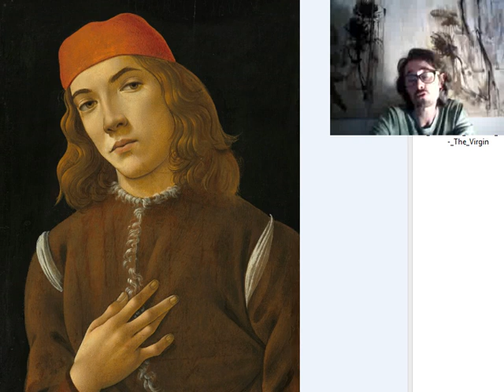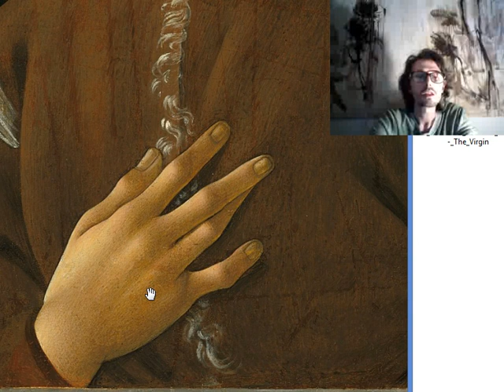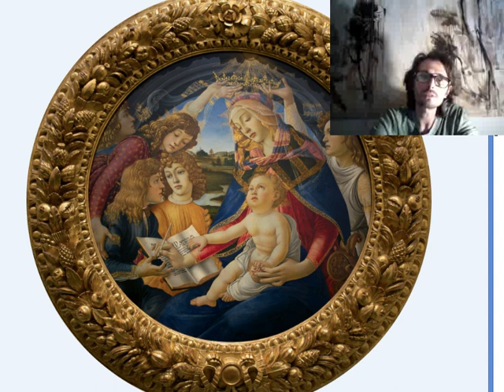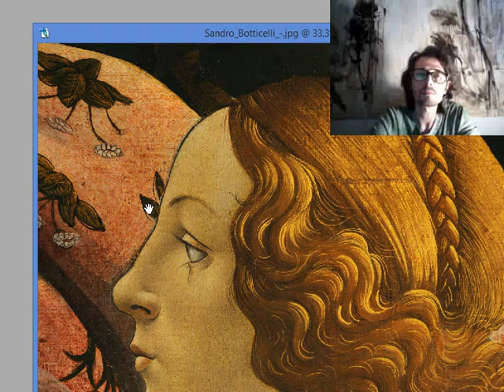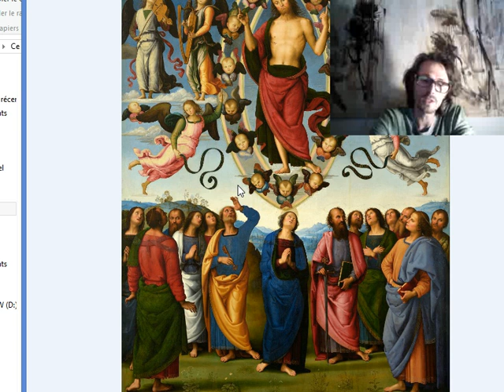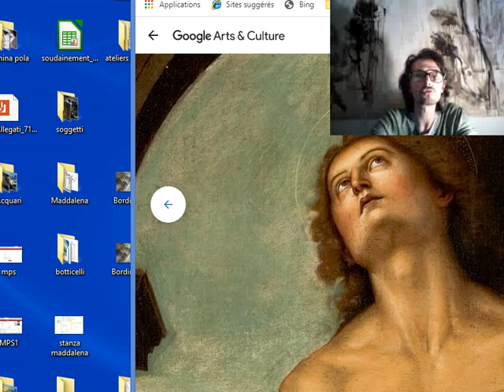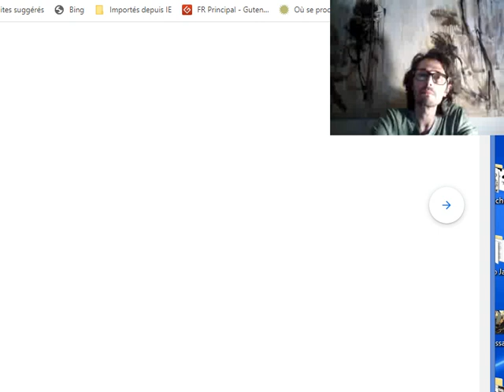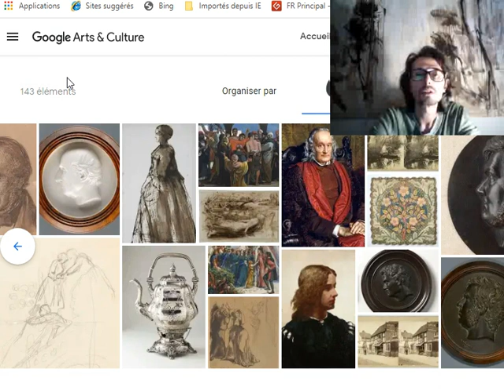Botticelli, Perugino, Parmigianino 30 03 2020 23 50 14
Le langage du geste à la Renaissance I. Atelier d'arts plastiques à Montfermeil. Pour rester en connexion, et pour rester inspirés, voilà des idées à partager.